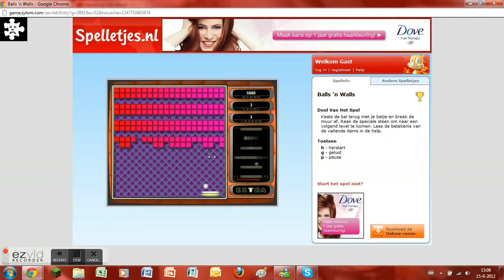Balls n Walls Level 3.1.2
Level 3.1.2
How to get here :
1.Take te left exit on level 1
2.take the exit on the right side of level 2

Level information
Exit : 1
Special Blocks : --
Items : EXTRA , Bonus pilss , Coins

Bonus used :
Nr1 : Bigger paddle